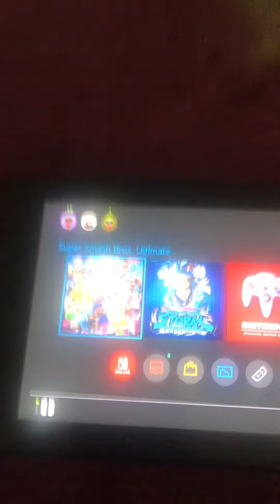We have min min Steve and Sora and That’s all dlc characters that we have now eveyone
We finally got 3 of the characters that I’m missing